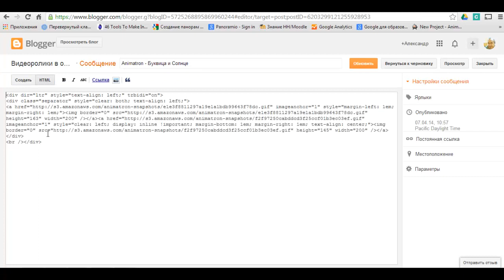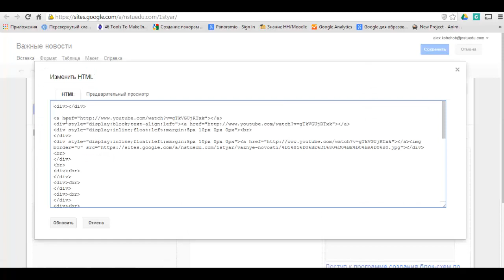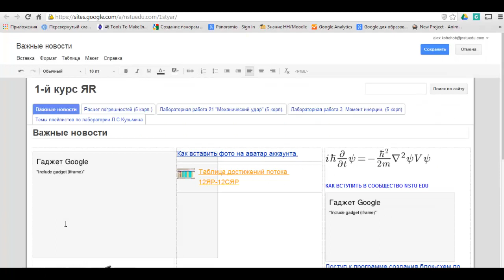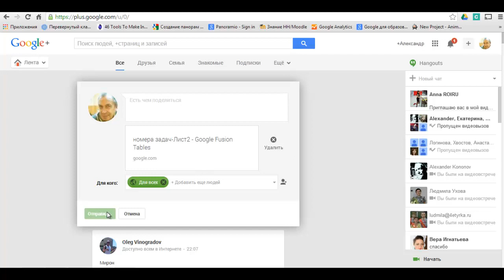Вставить Fusion Table в блог, сайт, G плюс